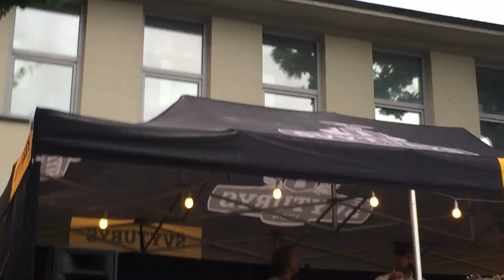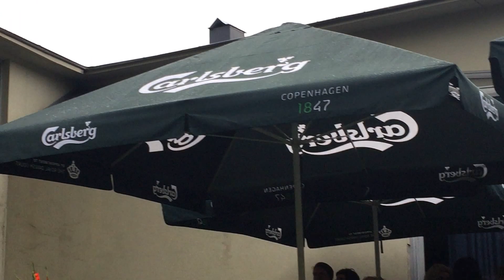Mėlyna - Gerąja prasme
Klaipėdos Kanų festivalyje (I.Simonaitytės biblioteka) debiutavusi daina.
Ž. Irmina Vinginienė
M. Jonas Baltokas
Aranžuotė: Gerąja prasme

MĖLYNA

AKYS PRAŽYSTA MĖLYNU DEBESIU
MĖLYNU DEBESIU, SAULĘ ATSPINDINČIU
LIEJASI MĖLIS BALTUOS PATALUOS...
O PO JAIS ŽALUMOS SAULĖS DELNUOS

MĖLYNOS TOLUMOS, PLATUMOS MĖLYNOS
TIRPDO, SKANDINA VISAS MANO BŪSENAS
PLAUNA IR ŠILDO VISUS MANO UŽKAMPIUS
LYDOSI TIRPSTA PRIEŽASTYS, PASEKMĖS...

UŽTVARAS GRIAUNA PAVASARIO POTVYNIS
NUNEŠA VISKA, PALIKDAMAS TUŠTUMĄ
LENGVĄ KAIP PLUNKSNA
TYRA KAIP DEBESĮ
AKIŲ ŽYDĖJIMĄ, GLOSTANTĮ TOLUMAS...